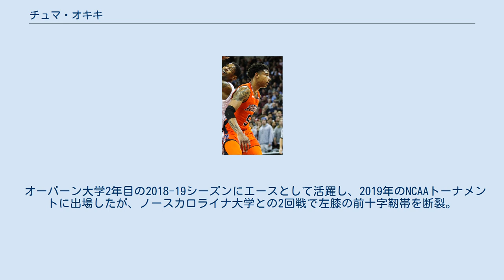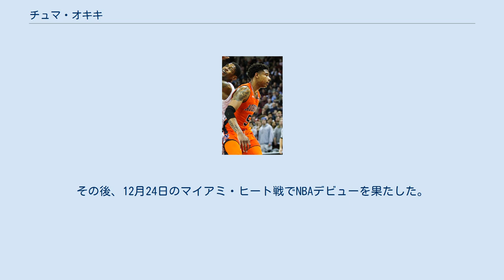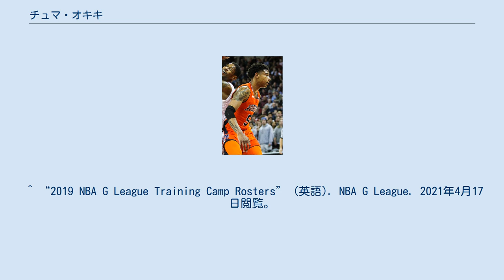チュマ・オキキ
チュマ・オキキ（Chuma Okeke）ことチュクマ・ジュリアン・オキキ（Chukwuma Julian Okeke、1998年8月18日 - ）は、アメリカ合衆国・ジョージア州アトランタ出身のバスケットボール選手。
 オーバーン大学2年目の2018-19シーズンにエースとして活躍し、2019年のNCAAトーナメントに出場したが、ノースカロライナ大学との2回戦で左膝の前十字靭帯を断裂。
チームはその後ベスト4まで勝ち上がったが、オキキは残りの試合を欠場した。
シーズン終了後、2019年のNBAドラフトにアーリーエントリーした。
 当初はロッタリーピック (14位以内) での指名が予想されていたが、前述の靭帯断裂の影響を懸念し指名を見送るチームが多く、最終的には全体16位でオーランド・マジックに指名された。
 一年目の2019-20シーズンは怪我の影響で全休することが決定していたため、ルーキー契約が2年目から始まるように、Gリーグに配属された。
この年は公式戦に出場することはなく、Gリーグのレイクランド・マジックの施設でリハビリを続けた。
 2年目の2020-21シーズンは怪我から回復し、2020年11月16日にマジックと契約した。
その後、12月24日のマイアミ・ヒート戦でNBAデビューを果たした。
 ^ “How Auburn survived without (and because of) Chuma Okeke” (英語). ESPN.com (2019年3月31日). 2021年4月17日閲覧。
 ^ “While Orlando Magic fans complained, experts loved Chuma Okeke” (英語). Orlando Magic Daily (2019年6月22日). 2021年4月17日閲覧。
 ^ “2019 NBA G League Training Camp Rosters” (英語). NBA G League. 2021年4月17日閲覧。
 ^ opelikaobserver. “Chuma Okeke, Isaac Okoro make NBA debuts | Opelika Observer” (英語). 2021年4月17日閲覧。